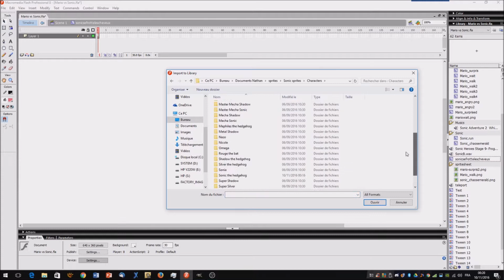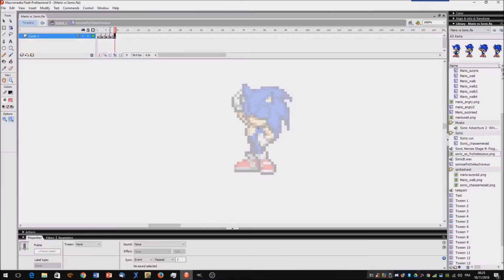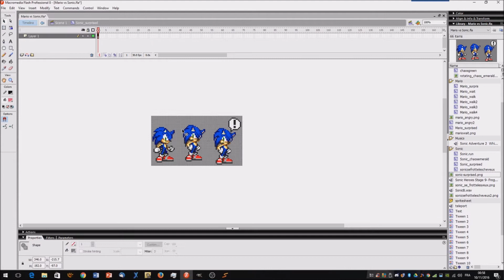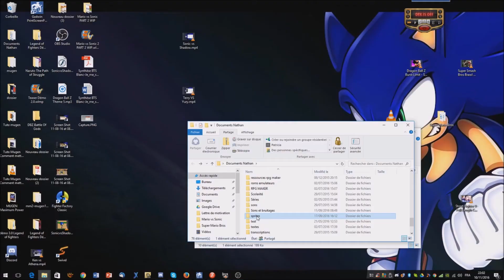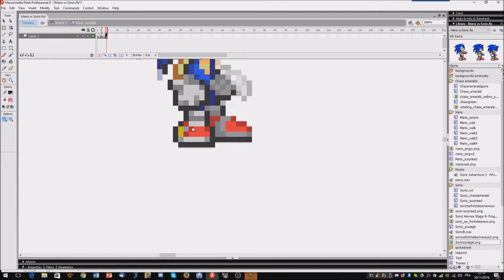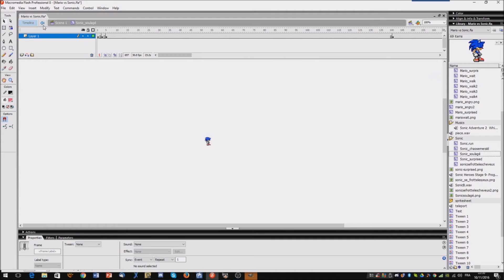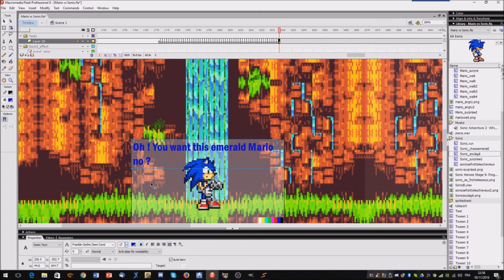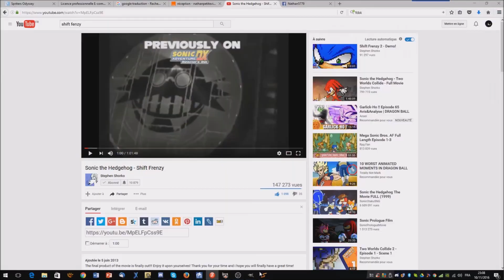Mario vs Sonic PART 2 WIP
Part 2 Mario vs Sonic Work In Progress
I am currently working on the second part on Flash, I can't wait to show it to you.

Je suis en train de travailler actuellement sur la deuxième partie du sprite battle sur Flash. Je suis impatient de vous montrer le résultat final !